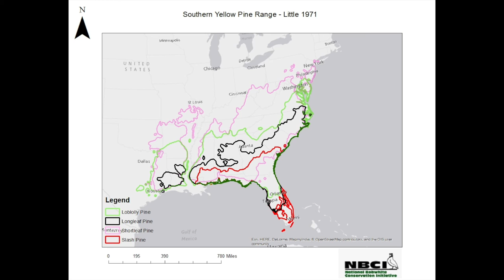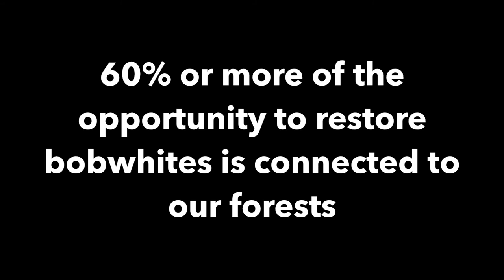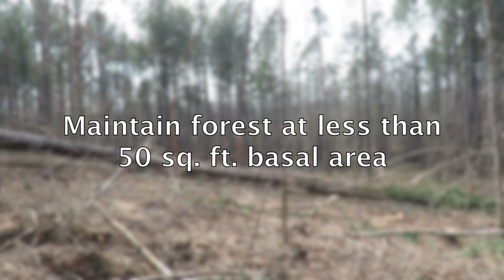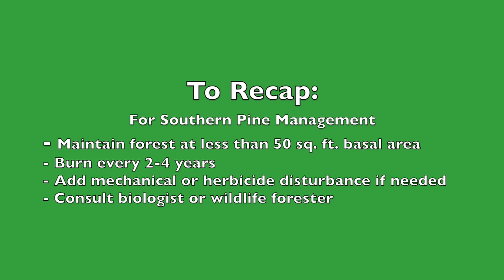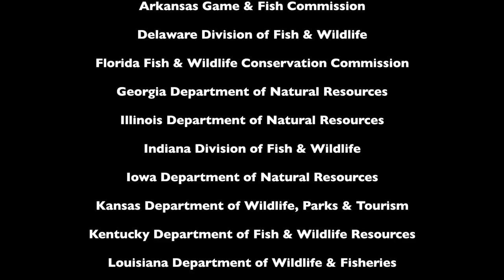2016 Sunlight, Fire and Quail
Manage your pine stands for wildlife